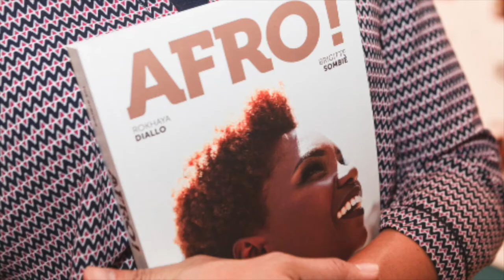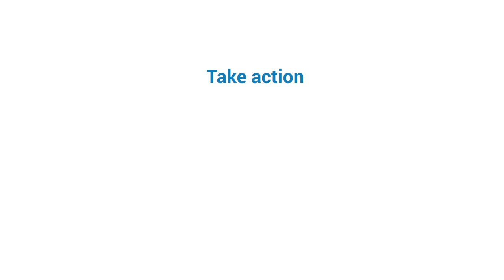Our champions: R. Diallo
Human rights champion: “At an individual level, when you hear something racist at least react, do not let  things go, if you are able to, if you are in a situation you can react, then it is something you  should do.” Rokhaya Diallo, French-Senegalese activist.
Take action.